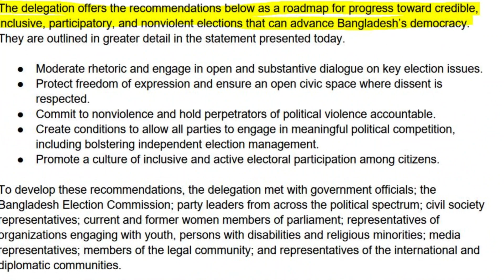আমেরিকার পাঁচ শর্তের রোডম্যাপ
অবাধ ও সুষ্ঠু নির্বাচনের জন্য আমেরিকার পাঁচ শর্তের রোডম্যাপ
U.S. Five points roadmap towards credible and Inclusive elections in Bangladesh.

বাংলাদেশের আগামী সংসদ নির্বাচন বিশ্বাসযোগ্য ও সবার কাছে তা অংশগ্রহণমূলক করতে সুপারিশ আকারে পাঁচটি শর্তের রোডম্যাপ দিয়েছে মার্কিন প্রতিনিধিদল।
বাংলাদেশে অবাধ ও সুষ্ঠু সংসদ নির্বাচনের পরিবেশ আছে কি না তা দেখতে যুক্তরাষ্ট্রের এই প্রাক-নির্বাচনী পর্যবেক্ষক দলটি গত আট অক্টোবর বাংলাদেশ সফরে এসে আওয়ামী লীগ, বিএনপি, জাতীয় পার্টিসহ বেশ কিছু রাজনৈতিক দলের সাথে বৈঠক করে।
এছাড়া নির্বাচন কমিশন, গণমাধ্যম, এনজিও এবং প্রধানমন্ত্রীর সাথেও সাক্ষাৎ করে দলটি। কিন্তু দলটি বাংলাদেশে থাকা অবস্থায় মিডিয়ার সাথে কোনো কথা বলেনি।
প্রতিনিধি দলটি যুক্তরাষ্ট্র ফিরে যাবার পর চোদ্দ অক্টোবর ওয়েব সাইটে বিবৃতিসহ তাদের পর্যবেক্ষণ প্রতিবেদন প্রকাশ করে জানিয়েছে, বাংলাদেশের গণতন্ত্র বেশ কিছু চ্যালেঞ্জের মুখে রয়েছে। এবং বাংলাদেশে রাজনৈতিক দলগুলোর মধ্যে প্রথম সমস্যা হলো আলোচনার সুযোগ ও সুসম্পর্কের অভাব।

এই পরিস্থিতি থেকে উত্তরণের জন্য বাংলাদেশকে মানতে হবে পাঁচটি শর্ত।
এই পাঁচটি শর্ত বা সুপারিশ বাস্তবায়ন করলে বাংলাদেশ বর্তমান রাজনৈতিক সংকট কাটিয়ে একটি গ্রহণযোগ্য নির্বাচন পেতে পারে বলে জানিয়েছে মার্কিন প্রতিনিধি দল।
শর্তগুলোর মধ্যে একটি করা হয়েছে রাজনৈতিক দলগুলোর প্রতি, একটি নাগরিকদের প্রতি আর তিনটিই মূলত ক্ষমতাসীন সরকারের প্রতি।